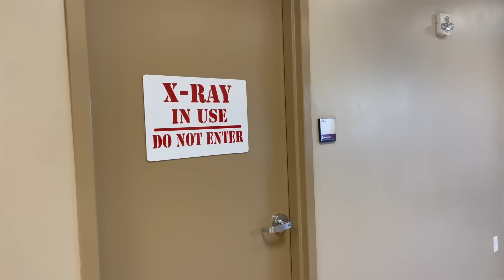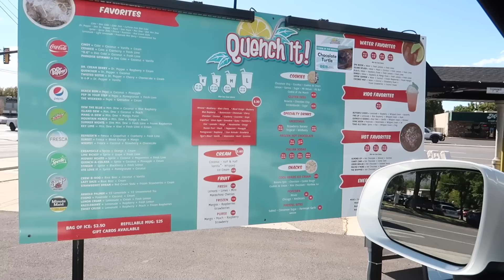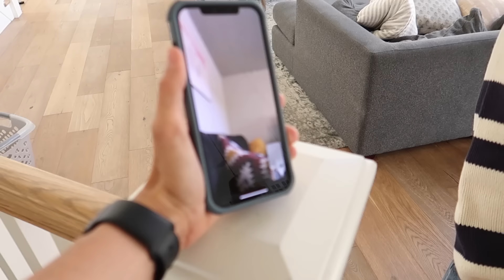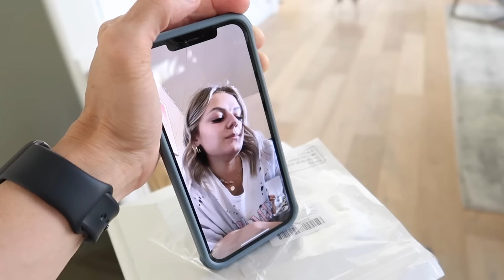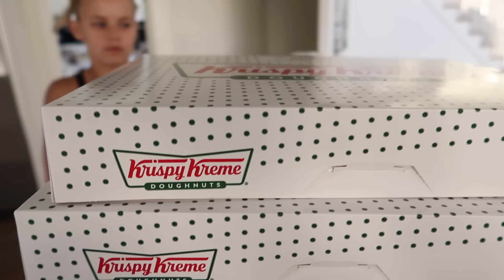Perri’s First Cheer Accident As A Flyer | Is It Broken? | The LeRoys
Our kiddos!!!
Kesley 18
Logan 15 (angel in heaven)
Rhett 14
Reese 13
Perri 11

The LeRoys
1881 W Traverse Pkwy Ste E 259